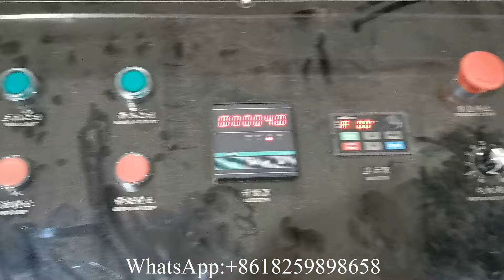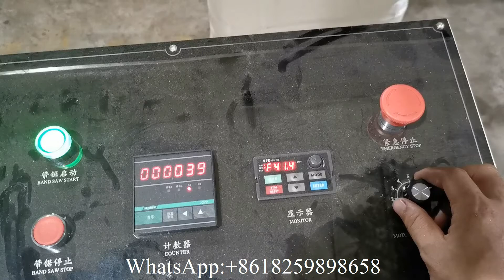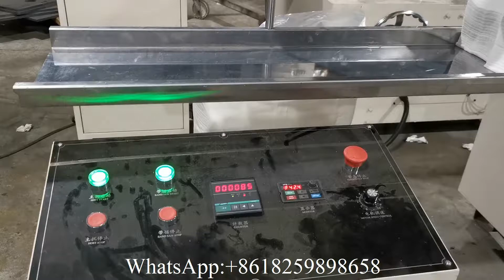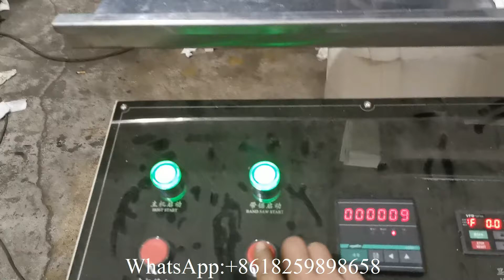Продам высокоскоростную автоматическую машину для производства салфеток.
XY OQ 7000K Продам высокоскоростную автоматическую машину для производства салфеток.